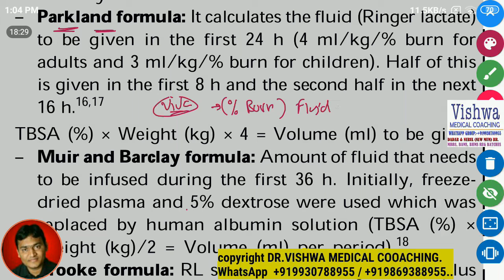Parkland formula for burns management BY DR.VISHWA MEDICAL COACHING ..